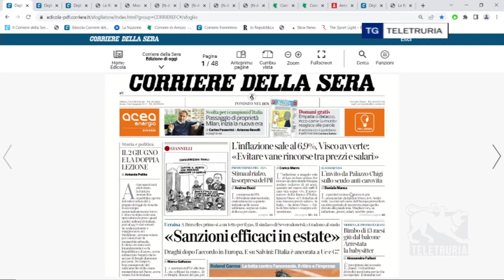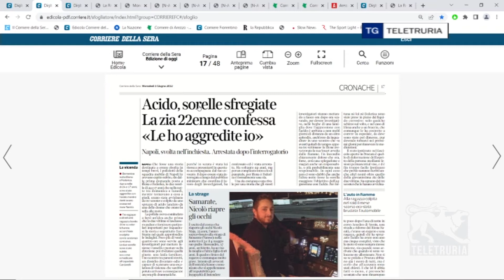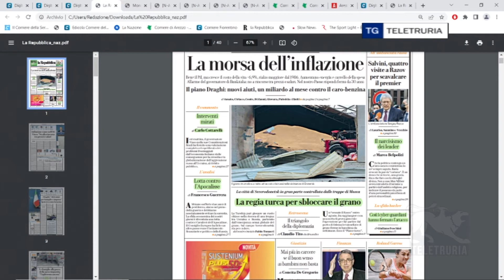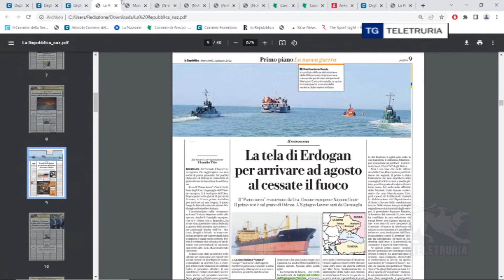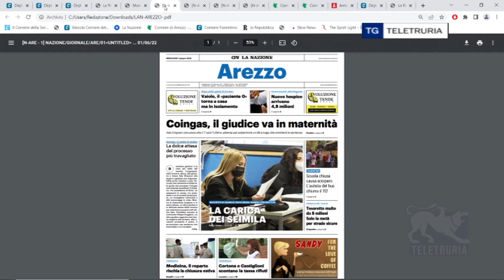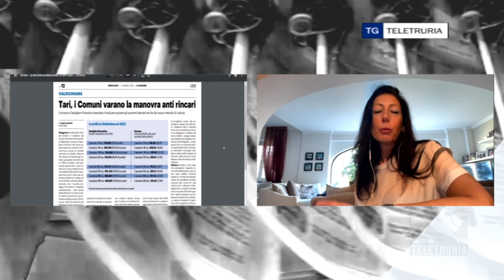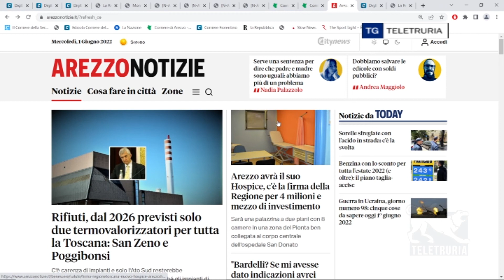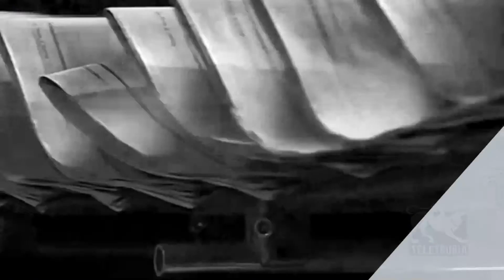Rassegna stampa 02/06/2022